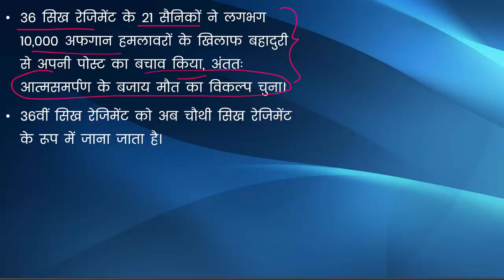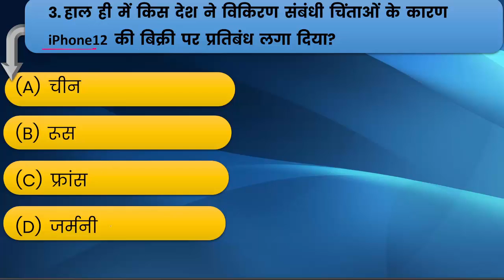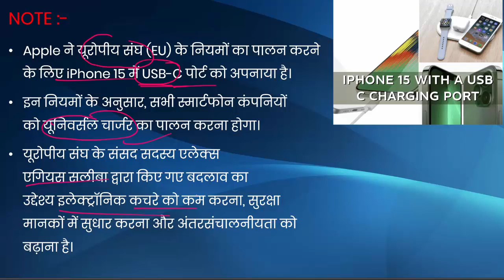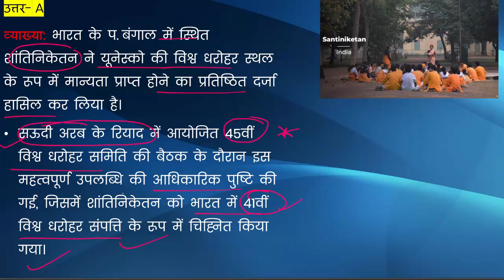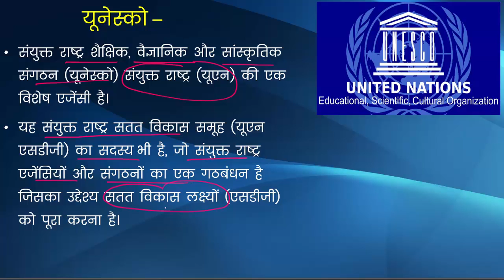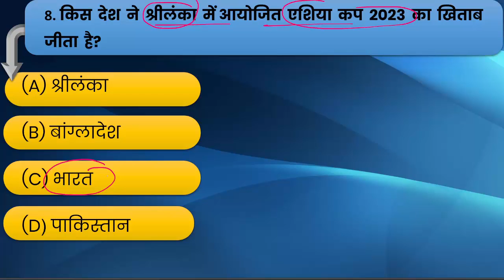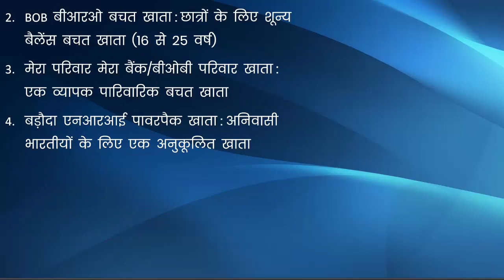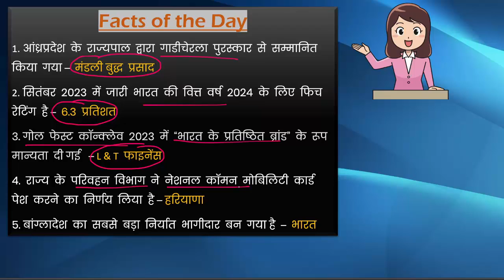Daily Current Affairs 20 Sept 2023 || Top 10 Current Affairs MCQs Today I Today's Current Affairs